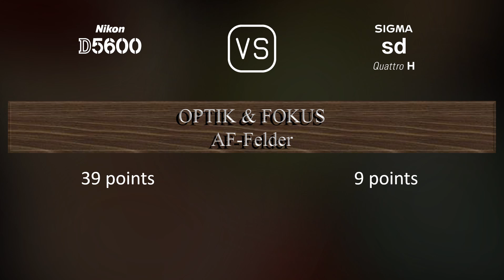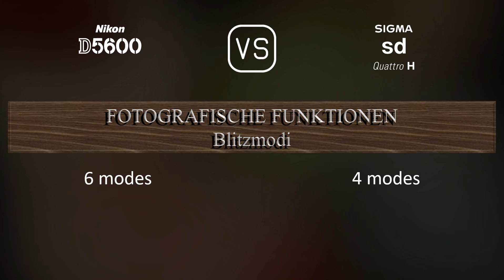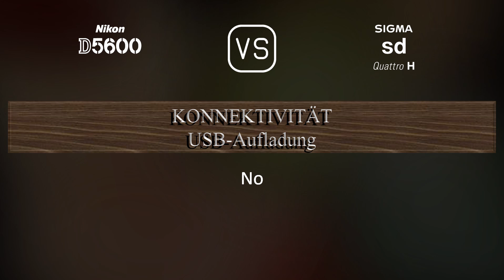Nikon D5600 vs. Sigma sd Quattro H: Ein Vergleich der technischen Daten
Dieses Video gibt einen Überblick über die Nikon D5600 und die Sigma sd Quattro H in einem parallelen Technikdatenvergleich (comparison of specifications). Vielen Dank fürs Zuschauen.

00:25 EINFÜHRUNG
00:33 KAMERAGEHÄUSE
00:40 BILDSENSOR
01:01 BILD
01:16 OPTIK & FOKUS
01:41 BILDSCHIRM
01:58 SUCHER
02:13 FOTOGRAFISCHE FUNKTIONEN
03:06 VIDEOGRAFISCHE FUNKTIONEN
03:20 SPEICHERUNG
03:24 KONNEKTIVITÄT
03:49 ALLGEMEINE ANGABEN
04:07 SONSTIGE FUNKTIONEN